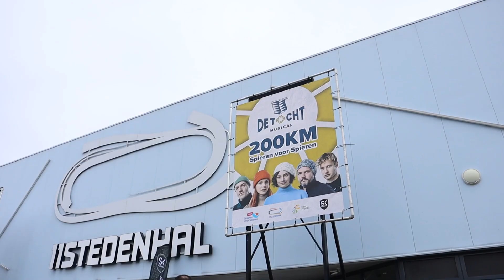IK WAS DE ENIGE DIE BIJ DIT EVENT VOOR MYRO IN LEEUWARDEN KWAM || Just Madeleine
° sub count °
1650

° about me°

FAQ :

When do you upload? Every Monday, Wednesday and Friday, mostly at 11:00.